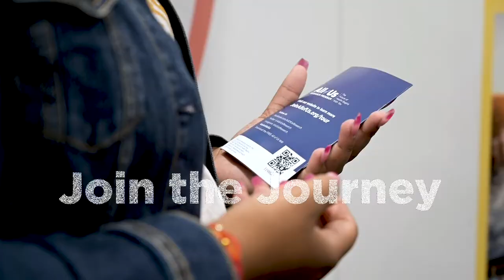All of Us Journey Bus - Milwaukee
The All of Us Research Program is a historic effort to gather data from one million or more people living in the United States to accelerate research and improve health. By taking into account individual differences in lifestyle, environment, and biology, researchers will uncover paths toward delivering precision medicine.

In this short clip, the All of Us Journey Bus makes a stop in Milwaukee, WI to talk to participants about the program.